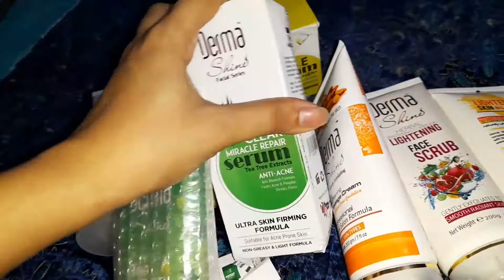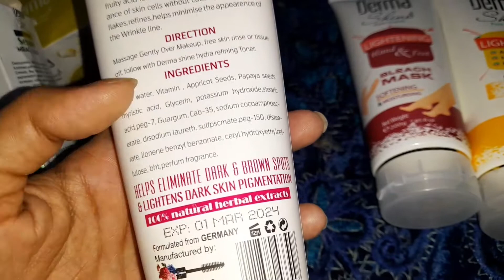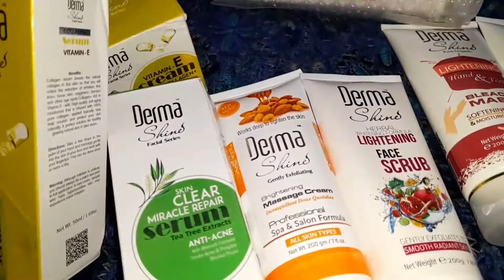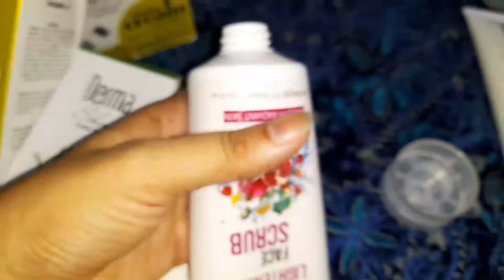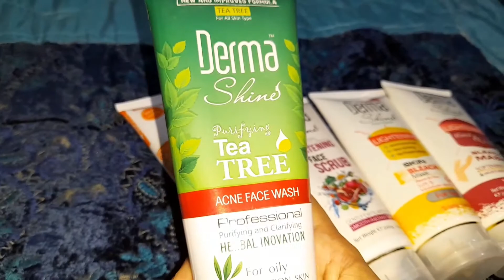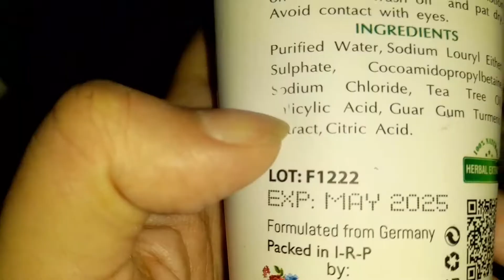Dermashine/online shopping 🛍/daraz.pk experience/worth buying or not ??check full video